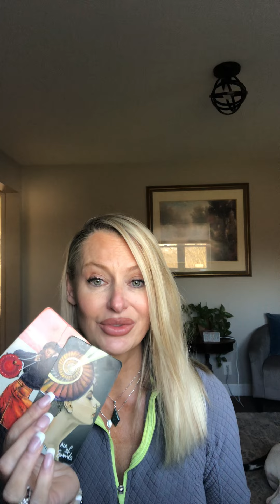3/19 No words to describe God’s LOVE for you!❤️❤️❤️